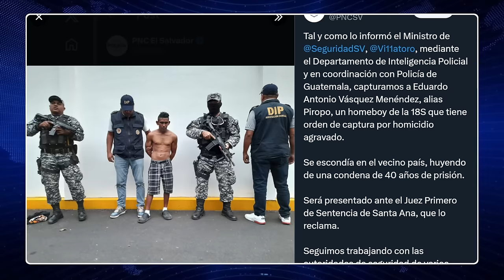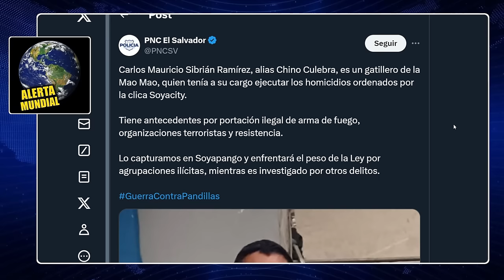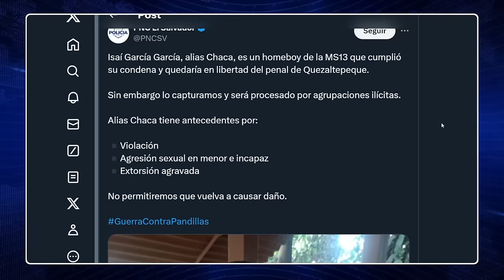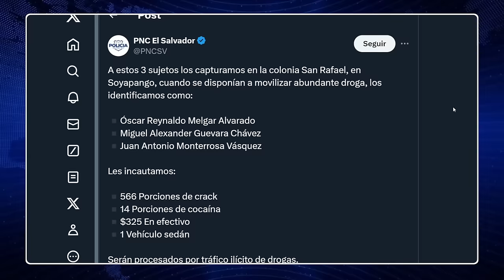P4D1LL3R0 FALLO en su intento de ESCAPAR.